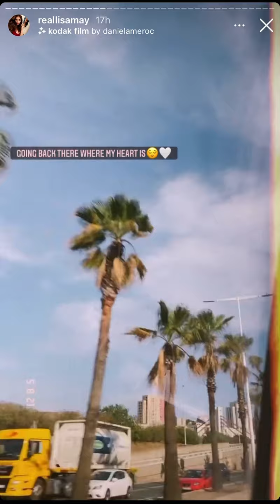Lisa May in Barcelona Spain August 2021